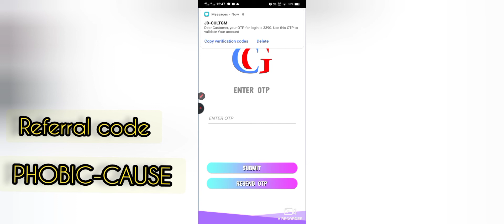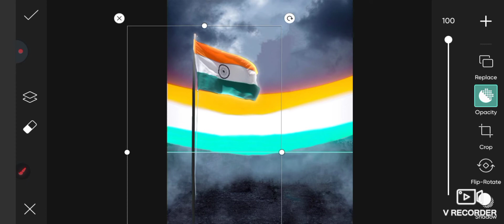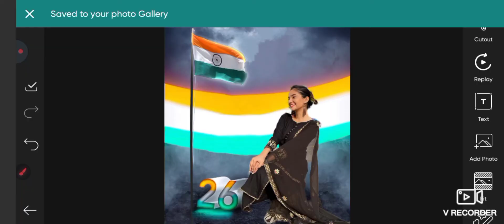Republic day photo editing 2022( 26 January photo editing(republic dayphotoediting#edit#masoomediter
Republic day photo editing 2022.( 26 January photo editing (republic day photo editing

1.photo editing picsart
2.picsart tutorial
3.picsart photo editing
4.lightroom photo editing
5.photo editing
6.masoom editier